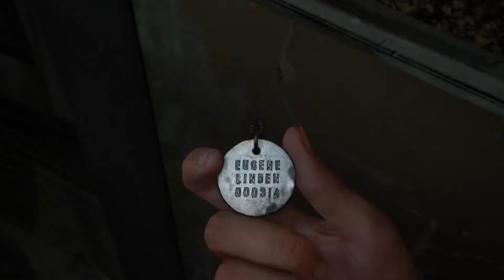Let's play - The Last Of Us Part II - Part 3